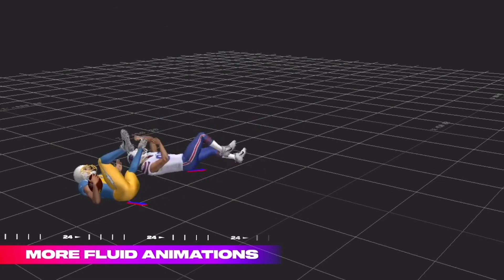Madden 24 GAMEPLAY Reaction!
In this video, we take a deep dive into the highly anticipated Madden 24 gameplay and share our first impressions. We'll cover everything from the graphics and gameplay mechanics to the new features and improvements that have been added to the game. Is Madden 24 worth the hype? Join us as we share our honest reactions and opinions on the latest installment of this beloved franchise. Whether you're a die-hard Madden fan or just curious about the latest sports games, this video is a must-watch for anyone interested in the world of gaming. So sit back, relax, and let's dive into the world of Madden 24!